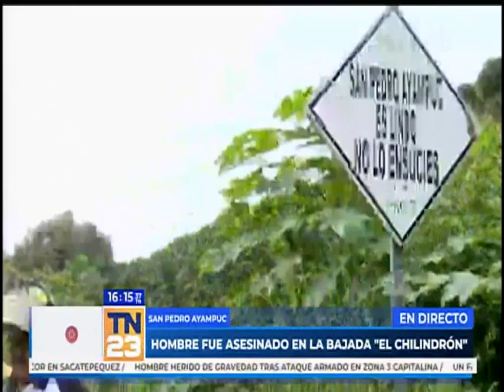Hombre fue asesinado en la bajada "El Chilindrón"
Un hombre fue asesinado por sicarios, quienes le dieron muerte en cuestión de segundos.

Este asesinato ocurrió en el km. 20 de la ruta que conduce a San Pedro Ayampuc. Bomberos voluntarios localizan al hombre de 45 años tendido en la carretera con varias heridas de bala en el cráneo y en el tórax.